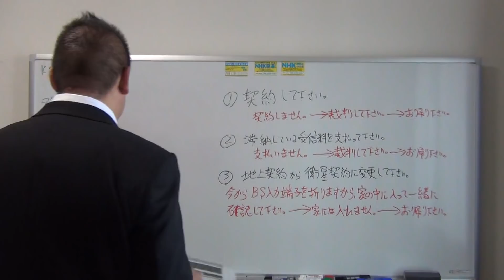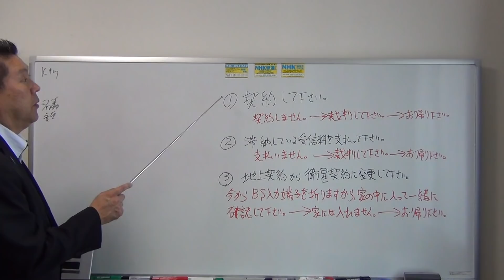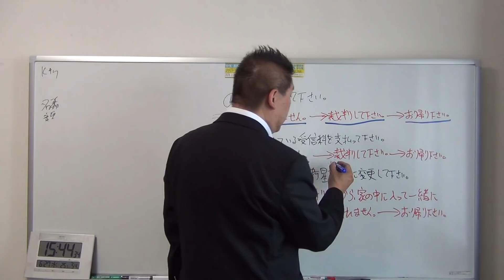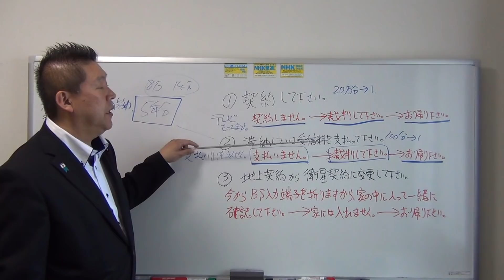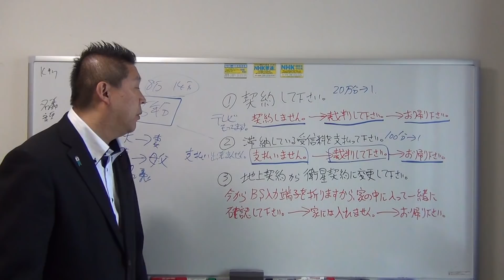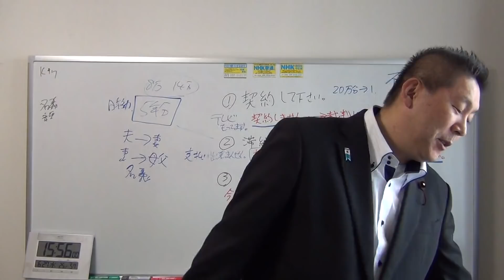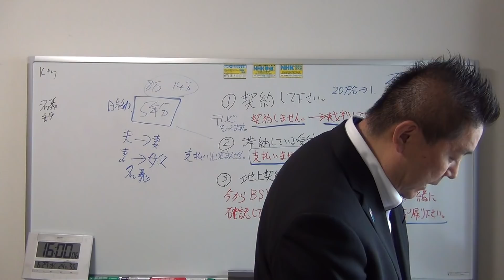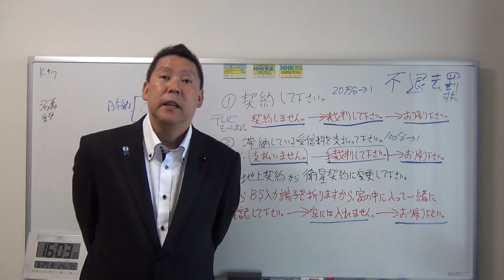ＮＨＫ集金人を確実に追い返す方法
★今年７月の参議院選挙に全国比例の届出政党として立候補する予定です。
★全国比例①立花孝志②浜田聡③岡本介伸の３人・東京選挙区④大橋昌信⑤神谷幸太郎⑥牧原慶一郎⑦山本貴平⑧ 石岡隆治⑨佐藤えりい⑩嶋谷昌美の７人で合計１０名が立候補予定。

★現在党には３３名の現職議員が在籍しております。
１苫小牧市・觸澤高秀→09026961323【北海道第９選挙区支部長】
２宇都宮市・遠藤信一→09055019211【栃木第１選挙区支部長】
３川口市・塩田和久→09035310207【埼玉県第２選挙区支部長】
４習志野市・宮城壮一→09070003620【千葉第９選挙区支部長】
５市川市・佐直友樹→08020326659【千葉県第５選挙区支部長】
６船橋市・小川友樹→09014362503【千葉県第４選挙区支部長】
７流山市・大野富生→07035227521【千葉県第７選挙区支部長】
８中央区・二瓶文徳→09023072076【東京都第２選挙区支部長】
９品川区・國場雄大→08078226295【東京都第３選挙区支部長】
★豊島区・沓澤　亮治→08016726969（除名処分済み）
10荒川区・夏目亜季→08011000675【東京都第16選挙区支部長】
11文京区・野口健太郎→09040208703【東京第18選挙区支部長】
12中野区・竹村明広→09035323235【東京都第10選挙区支部長】
13練馬区・松田亘　→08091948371【東京都第９選挙区支部長】
14新宿区・松田美樹→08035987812【東京都第１選挙区支部長】
15板橋区・近藤秀人→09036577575【東京都第11選挙区支部長】
16渋谷区・金子快之 →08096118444【東京都第７選挙区支部長】
17大田区・ 植田智一→ 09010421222【東京都第４選挙区支部長】
18墨田区・ 神足重治→ 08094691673【東京都第14選挙区支部長】
19江東区・ 二瓶文隆→ 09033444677【東京都第15選挙区支部長】
20目黒区・ 川端慎二→ 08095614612【東京都第５選挙区支部長】
21北区・ 光木慎太郎→ 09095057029【東京都第13選挙区支部長】
★杉並区・ 佐々木　千夏→ 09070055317（除名処分済み）
22世田谷区・ 栗原博之→ 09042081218【東京第６選挙区支部長】
★八王子市・ 若林　修→ 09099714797（除名処分済み）
23西宮市・ 河本圭司 →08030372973【兵庫県第７選挙区支部長】
★志木市・多田　光秀→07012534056（除名処分済み）
24尼崎市・武原正二→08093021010【東京都第８選挙区支部長】
25町田市・深沢宏文→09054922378【東京都第23選挙区支部長】
26春日部市・酒谷和秀→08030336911【埼玉第13選挙区支部長】
27立川市・久保田学→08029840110【東京都第21選挙区支部長】
28川西市・中曽千鶴子→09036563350【兵庫第５選挙区支部長】
29松戸市・中村典子→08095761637【千葉県第６選挙区支部長】
30八千代市・宮内とし→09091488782【千葉第２選挙区支部長】
★西東京市・冨永　雄二→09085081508（除名処分済み）
31台東区・掛川暁生→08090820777【東京都第17選挙区支部長】
32魚沼市・大桃さとし→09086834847【新潟第５選挙区支部長】
33葛飾区・立花孝志→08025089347【党代表】

１.ゆうちょ銀行　記号14070　番号8448861
２.三菱ＵＦＪ銀行　堺支店　普通預金　0091679
３.三井住友銀行　浜寺支店　普通預金　1523308

２０１５年４月　船橋議会議員選挙で当選
２０１６年７月　船橋市議会議員を辞めて、東京都知事選挙に立候補、ＮＨＫの政見放送で【NHKをぶっこわす！】と９回訴えました。
２０１７年１１月　葛飾区議会議員に当選【現職】
２０１９年７月の参議院選挙【全国比例】に立候補する予定です。
ドコモ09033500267【部下が対応】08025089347【立花本人】

ＮＨＫ受信料　ＮＨＫ受信料裁判　受信料　受信料裁判　松戸市　立川市　川西市　西東京市　八千代市　参議院　参議院選挙　全国比例　立花孝志　ＮＨＫから国民を守る党　横山緑　ＮＥＲ　えびぴらふ　佐藤えりい　加陽麻里布　カヨウマリノ　あさなぎコンサルティング　イラネッチケー　受信料踏み倒す　政見放送